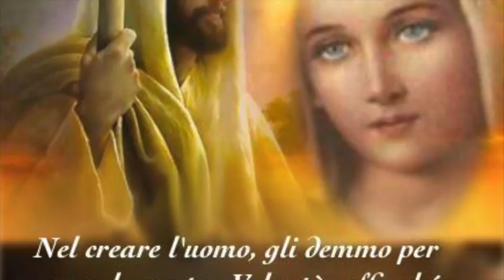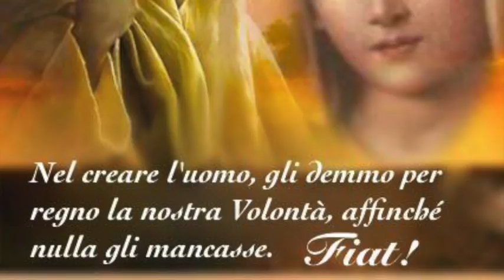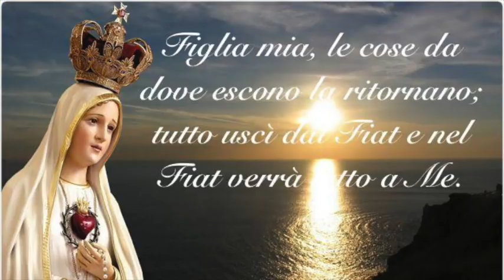La verginità perfetta e il dolore perfetto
La perfetta verginità di Maria: di corpo, di affetti, di cuore e di pensieri (Libro di Cielo, Volume 15, 20 Aprile 1923). I dolori e le privazioni estreme e complete di Gesù e Maria acquistarono tutti i tipi di beni possibili e immaginabili per poterli donare a tutte le creature (Libro di Cielo, Volume 15, 23 Maggio 1923). Domenica 13 Maggio 2018